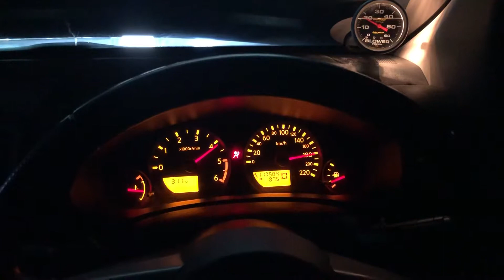รีแมพ นาวาร่า ออโต้ by REMAP PLUS HORSE POWER